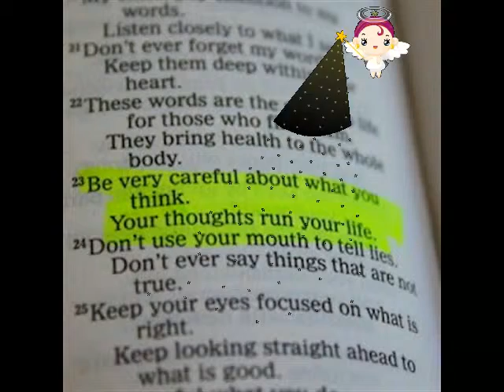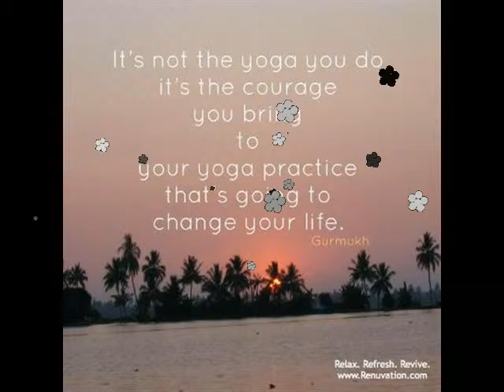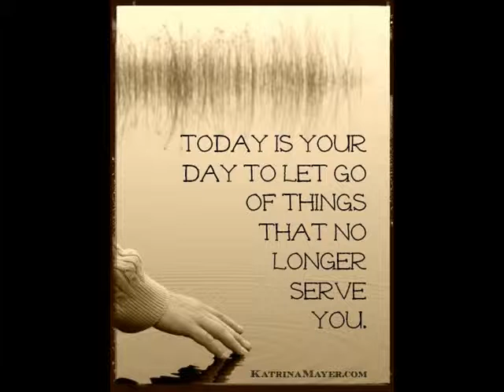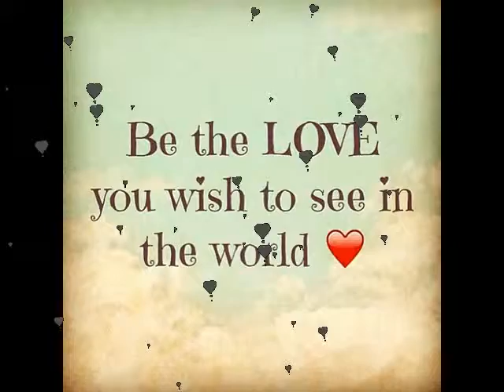Inspirational Quotes For The Hungry Minds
We all need a pick me up from time to time or just inspiration or maybe some of us just want something positive to look at.